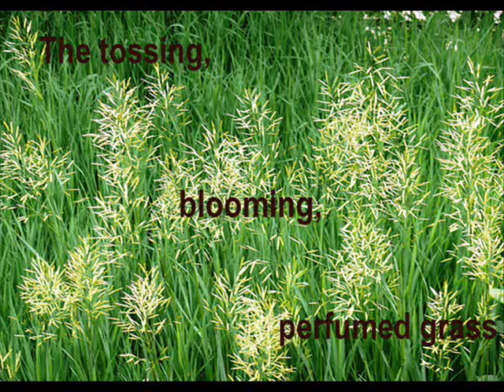The Flower-Fed Buffaloes by Vachel Lindsay/ Video commentary by Fernando Chahin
Video commentary on The Flower-Fed Buffaloes by Vachel Lindsay done by Fernando Chahin